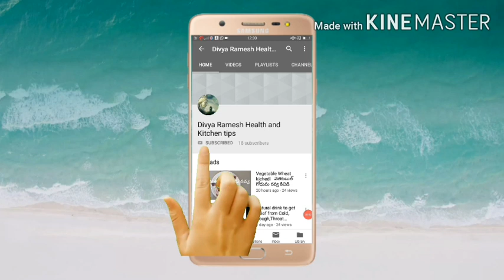Our Apartment Garden Area Tour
Our Apartment garden
Divya Ramesh health and kitchen tips
Divya Ramesh health
Park video
Garden video
Divya Ramesh health Garden video